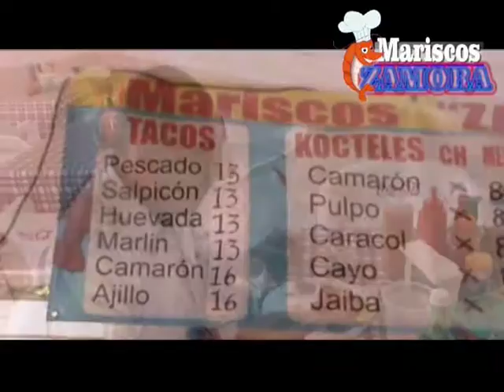MARISCOS ZAMORA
Para desayunar o comer los exquisitos sabores del mar, solo en Mariscos Zamora, pruebe nuestros tacos de pescado, camarón, ajillo, hueva, marlín y en cocteles; de camarón Pulpo, jaiba y mucho más...